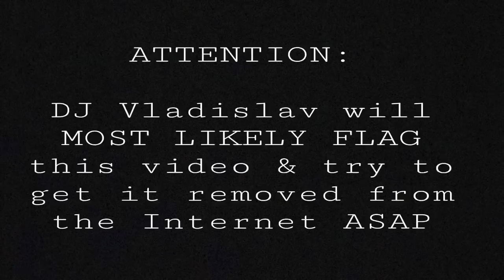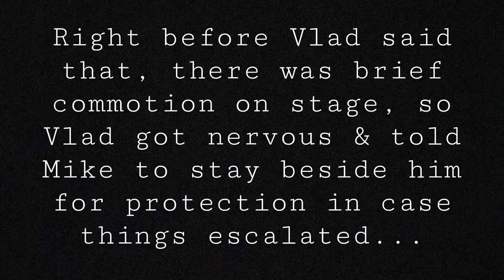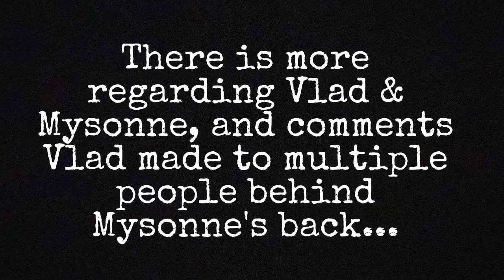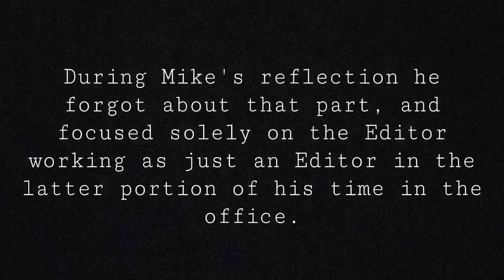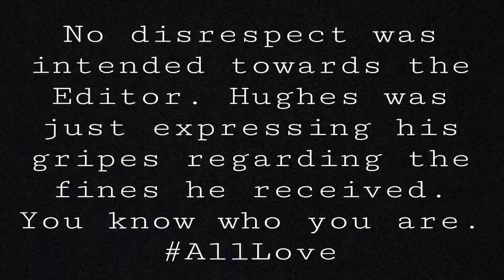Ex VladTv Employee Speaks on DJ Vlad & Mysonne’s “FriendShip” & More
Continuing with our DJ Vladislav interview series from former VladTV employee, Michael Hughes, Hughes touched on Vlad & Mysonne’s relationship from years ago. According to Hughes, Vlad looked at Mysonne as more of a “Street bodyguard”, rather than the friend that Mysonne thought he was to Vlad. Hughes also discussed how Vlad turned down posting music from Hughes’ friend Marlon Craft, who managed to rise within the rap world off of his talent alone. Another notable name that Vlad turned down before her mega rise to fame, was Dej Loaf. Hughes also discussed Vlad’s “fining system” in depth, where DJ Vladislav would find ways to take away money from his employees often.

Check out Part 2 of Keep It 100 TV’s, VladTV discussion above.